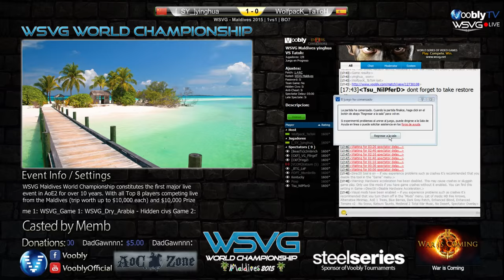WSVG Lovecheng vs TaToH Showdown 15 07 2015 Game 2